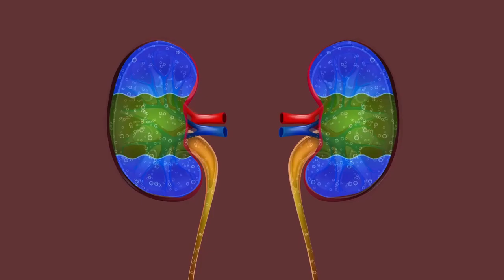What Happens If You Hold Your Pee Too Long?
What happens if you hold your pee too long? From UTIs to kidney stones to EXPLODING bladders! We reveal the shocking story of an astronomer who died from politeness and why alcohol makes it worse. Your bladder will thank you! 🚽💥